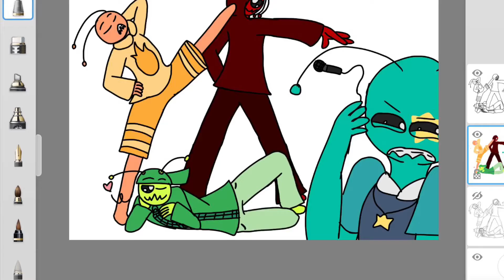Draw Your Squad (If My Alien Hominid Invasion OCs)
Characters that are mine:
Rex(My Alien hominid invasion OC)
Marso(My Alien Hominid Invasion OC)
Cray(My Alien Hominid Invasion OC)
Arrow(My Alien Hominid Invasion OC)

 yes all of us make are original Characters and it’s completely alright to make OCs

(⚠️Please don’t steal or copy or trace my Art and please do NOT steal my original Characters/OCs if you do then I’ll report you nicely I don’t want to be rude or end up becoming a bully⚠️)